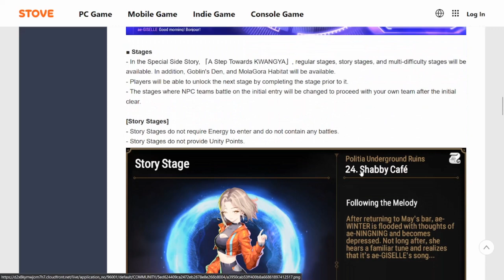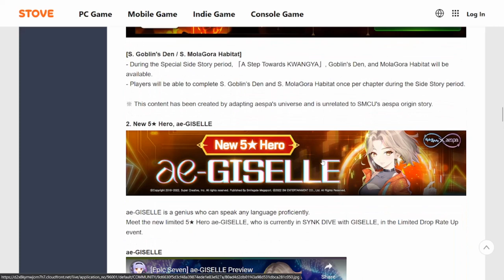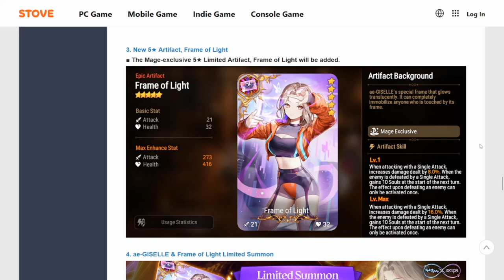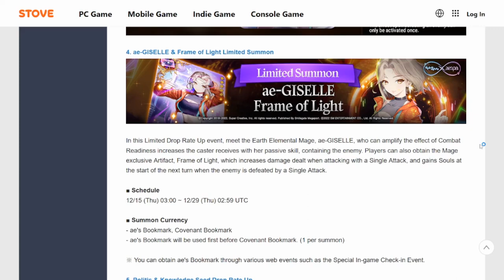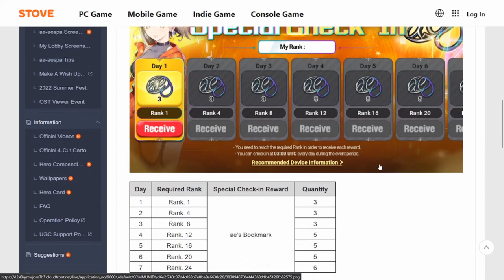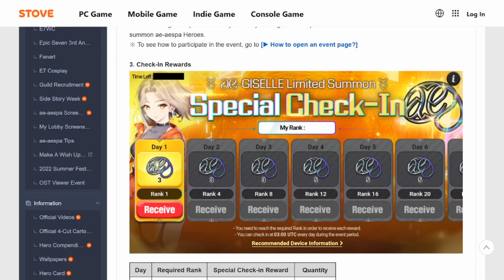Epic Seven aespa Week 3, ae-Giselle Drop Rateup, Check In Event and More! (12/15/22)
Let's see what's NEW for this update in EPIC SEVEN!

Intro 00:00
aespa Side Story Week 3 00:17
ae-Giselle 01:03
Politis Rateup 03:15
Powder Shop Rotation 03:51
Giselle Check In Event 05:09

LIKE THE CHANNEL?  SUPPORT WITH A CUP OF COFFEE BELOW!